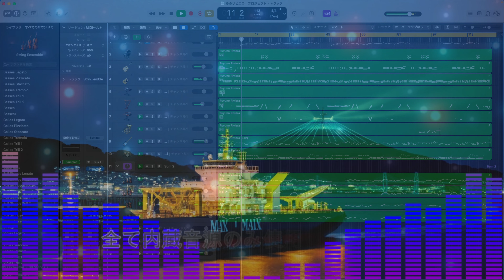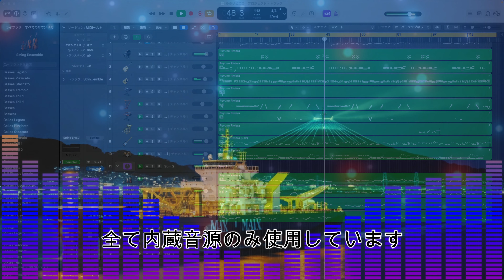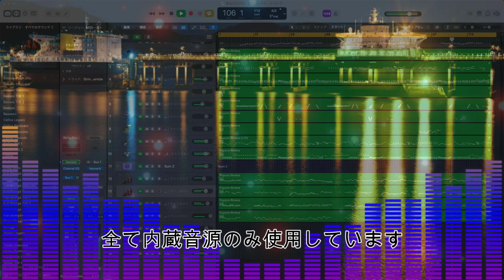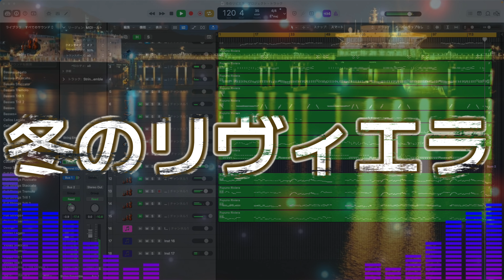LogicPro 11発表記念？冬のリヴィエラ【Synthesizer V】カバー Ninezero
LogicPro 11が発表されました。5／13から公開予定だそうです。で、私普段はStudio OneですがひっさしぶりにLogicProX立ち上げてみて、音聞いてみてそのまま以前Studio One　で作った曲ですがLogicで打ち直してみました。使用は全部内蔵のみです。

Logicは中域のもっちり感がすごく特徴的なわけですがMastering機能が付いてからだいぶ出音が変わりましたね。変えることができるようになったというか、いわゆるOzoneゴロしですが笑

9からXになってはや10年近く。正直中域もっちり感がCD時代からSNS時代になっても昔のフォーマットの音の感じがして、古臭ささえあった。それが全面的に刷新されるのか？

11になってARA2対応がどうなるかはまだアナウンスされてないのでSynthesizerV使いとしてはその点かなり不安ではありますがそれとは別にDrummerのような機能のベースと鍵盤が追加されたりなど大変楽しみであります。

既存ユーザーは無料で入手できるそうです！

HOVゆうじろう深夜ラジオチャンネルはこちら